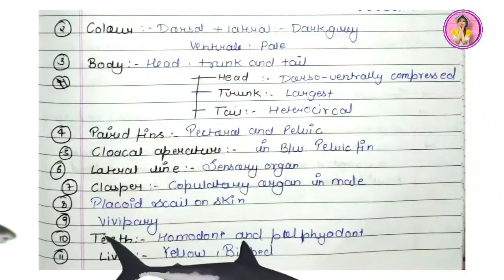Scoliodon 🦈||One shot || Bsc2ndyear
Hello/Namaste/Sata Sri Akal/Aadab/Vanakkam/Nomoshkar. 🙏🙏

Scoliodon(Dog fish) has an elongated, spindle-shaped body tapered at the ends, making it a very fast swimmer. The trunk and tail are laterally compressed, while the head region is dorsoventrally compressed. The entire body is covered by an exoskeleton of placoid scales. The mouth is located on the ventral side and is bound on both sides by jaws. It has two rows of homodont or polyphyodont teeth, which are homologous to the placoid scales covering the body. Male Scoliodon species mature at a length of 33 cm while female Scoliodon species mature at 36 cm. When reproducing, the female is mostly Ovoviviparous,- Scolion laticuadus has a minimum of 8 to a maximum of 19 embryos when conceiving. At birth, the Scolion laticaudus is roughly 13.7 cm in length. Because of limited fecundity, the Scoliodon genus of sharks can be negatively affected by targeted fishing and habitat degradation.

Hey suno n🥺🥺
🆂🆄🅱🅲🆁🅸🅱🅴 Kr lena aur Red bell icon 🔔 press krna nhi bhulna.